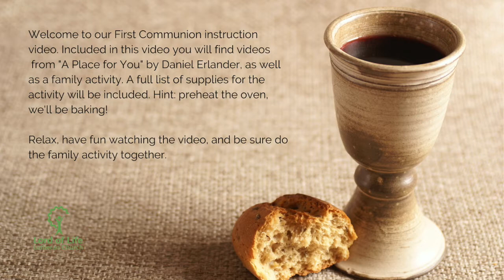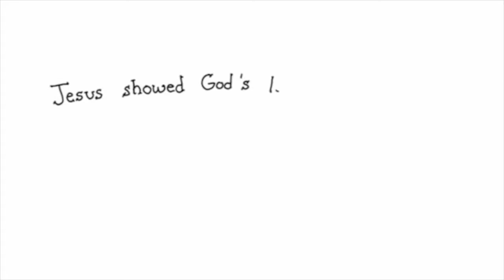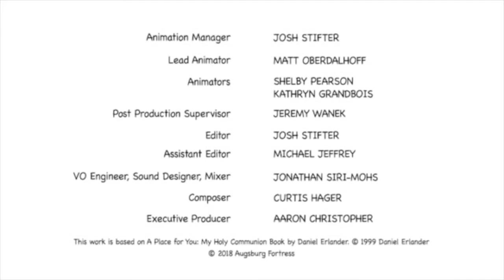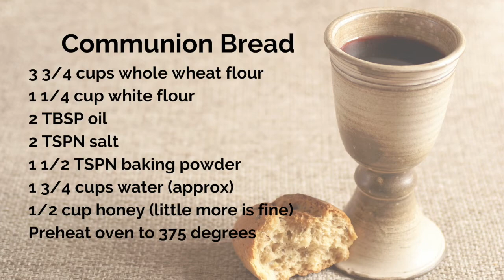First Communion Instructional Video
Pastor Paul and friends present the official first communion instructional video of Lord of Life Lutheran Church. If you or someone you love are interested in learning more about the Sacrament of Holy Communion and are preparing to receive the bread and wine during worship, you will find this video most helpful.

This video includes copyrighted materials which are used for instructional and educational purposes. All materials have been purchased by Lord of Life Lutheran Church.